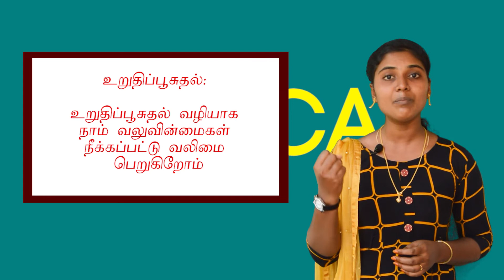Faith & Life 14 | இளையோர் மறைக்கல்வி | அத்தியாயம் 14 | “அருளடையாளங்கள் - முன்னுரை” || Youcat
Web series on Faith & Life which teaches the value of life. It's a faith journey through the Youth Catechism books YOUCAT and DOCAT
Direction
Cast: Anisha V

Episode 14

திருமண விருந்துகள், புதுமனை புகுவிழா விருந்துகள் என ஏராளமான விருந்துகளில் பங்கேற்றிருக்கிறோம். உலகைச் சார்ந்த விருந்துகள் எனக் கூறலாம், மேலும் தற்காலிகமான விருந்துகளாக இருக்கின்றன. நிரந்தரமான என்றுமே அழிவில்லாத விருந்து ஒன்று உண்டு. அது விண்ணக விருந்து. இதற்கு தனிச்சிறப்புகள் உள்ளன:   அது மகிழ்வைத் தரக்கூடியது, அழிவில்லா அன்பின் நிறைவைத் தருவது.  இவ் விருந்தை நாம் இவ்வுலகில் வாழும் காலத்தில் அனுபவிக்க முடியுமா என்றால் முடியும் என்பதே விடை. அதற்காக நமக்காகத் தரப்பட்டிருப்பவையே அருளடையாளங்கள். ஞாயிறு திருப்பலி என்பது தந்தைக் கடவுள் நமக்காக ஆயத்தம் செய்யும் விருந்தாக இருக்கிறது. இதில் குடும்பமாக, முழுமையாக பங்கேற்கும் போது விண்ணக வாழ்வின் முன்சுவை நமக்குக் கிடைக்கும்.
அனைத்து அருளடையாளங்கள் மற்றும் திருவழிபாடு சார்ந்த கொண்டாட்டங்களின் ஆணிவேராக இருந்து கொண்டு அதற்கு முழுமையான அர்த்த்த்தைக் கொடுக்க்க்கூடியவர் கடவுள் ஒருவரே. அன்பென்னும் உறவில் வாழும் மூவொரு இறைமையின் கொண்டாட்டமாக இது இருக்கிறது.
முதலாவதாக இது படைப்பின் தலைவராம் தந்தைக் கடவுளின் கொண்டாடமாக இருக்கிறது. தந்தைக் கடவுளால் படைக்கப்பட்ட நாம், அவர் படைத்த பொருட்களை அவருக்கேப் படைத்து அவரை ஆராதிக்கும் உன்னத செயலாக இது இருக்கிறது. அப்ப இரசங்களை ஒப்புக்கொடுக்கிறோம். அத்தோடு இசை இசைத்து விளங்குகள் நறுமணப் பொருட்கள் எண்ணெய் போன்றவற்றின் உதவியோடு கடவுளை ஆராதித்துக் கொண்டாடும் மிகப்பெரிய தந்தைக் கடவுளின் விழாவாக திருவழிபாடு இருக்கிறது.
இரண்டாவாதாக, மகனாகிய கடவுளின் கொண்டாட்டமாகவும் இது இருக்கிறது. மகனாகிய கடவுள் நமக்கென மீட்பின் திட்டத்தை நிறைவேற்றினார். திருப்பலியின் வழியாக நாம் விடுதலையையும் மீட்பையும் அனுபவிக்கிறோம். வார்த்தையாகவும் உடலாகவும் வரும் இயேசுவை இதன் வழியாகப் பெற்றுக் கொள்கிறோம். மனம் சுதந்திரமாகிறது, இறைஉறவில் மகிழ்கிறது.
மூன்றாவதாக, இது தூய ஆவியாரின் கொண்டாட்டமாகவும் இருக்கிறது. ஞானத்தையும் துணிவையும் ஆற்றலையும் ஆசிகளையும் தரும் தூய ஆவியாரின் கொண்டாட்டமாக திகழ்கிறது.
அனைத்து வழிபாடுகளும் கிறிஸ்துவோடு நாம் கொள்ளும் உறவை நோக்கி வழிநடத்துகிறது. சாவிலிருந்து வாழ்விற்கு உயிர்த்தெழுந்த கிறிஸ்துவின் வாழ்வில் பங்கேற்கும் அனுபவத்தை அவை தருகின்றன. அன்றாட வாழ்வின் சந்திக்கும் வேதனைகள் குழப்பங்கள் அனைத்தையும் வென்று கிறிஸ்து வழங்கும் வெற்றியில் பங்கேற்க இவை வாய்ப்பை உருவாக்குகின்றன.
வழிபாடுகளுள் தலையாக நிற்பது திருப்பலி. இது ஆண்டவராகிய இயேசு கடைசி இரவுணவின் வேளையில் அப்பத்தையும் இரசத்தையும் எடுத்துக் கொடுத்து திருப்பலியை நிறுவியதை சுட்டுகிறது. இது பழைய ஏற்பாட்டில் இஸ்ரேயல் மக்கள் எகிப்தின் அடிமைத்தளையிலிருந்து விடுவிக்கப்பட்ட நினைவின் இவ்விழாவின் போது, இயேசு புதியதொரு பலியை நிறுவுகிறார். அது மனித இனத்தை முழுவதையும் பாவத்திலிருந்து விடுவிக்கும் ஒன்றாக இருந்தது. இயேசுவின் பாடுகள், சாவு உயிர்த்தெழுதல் ஆகியவை மீட்பின் இரகசியங்களாக இருக்கின்றன. இதன் வழியாக இயேசு சாவின் ஆட்சியை ஒழித்து வாழ்வின் ஆட்சியை நிறுவினார். இதையே நாம் அருளடையாளங்கள் வழியாக்க் கொண்டாடுகிறோம். ஆகையால் ஒவ்வொரு திருவழிபாட்டு நிகழ்வுகள் உயிர்ப்பின் மாட்சியை நமக்கு வெளிப்படுத்துகிறது.
அருளடையாளங்கள் எதற்கு நமக்குத் தேவைப்படுகின்றன?
நம்முடைய சாதாரண சாவுக்குரிய மனித வாழ்வைக்கடந்து இயேசுவின் இயல்புக்கு ஏற்ற வாழ்வு நடத்த அருளடையாளங்கள் நமக்கு உதவுகின்றன. இயேசு கிறிஸ்து வழியாக கடவுளின் பிள்ளைகளாக வாழவும் மாட்சியும் சுதந்திரமும் பெற்றவர்களாக வாழவும் அருளடையாளங்கள் உதவுகின்றன.
ஏழு அருளடையாளங்கள் உள்ளன.
முதலாவதாக திருமுழுக்கு: திருமுழுக்கின் வழியாக கடவுளின் பிள்ளைகளாக மாற்றப்படுகிறோம். இரண்டாவதாக உறுதிப்பூசுதல்: உறுதிப்பூசுதல் வழியாக நாம் வலுவின்மைகள் நீக்கப்பட்டு வலிமை பெறுகிறோம். மூன்றாவதாக ஒப்புரவு அருளடையாளம். இதன் வழியாக குற்ற உணர்வுகள் அகற்றப்படுகின்றன. நான்காவதாக திவ்யநற்கருணை. இதன் வழியாக நமது ஆன்மீக பசி போக்கப்படுகிறது. ஐந்து மற்றும் ஆறாவதாக வருவன திருமணம் மற்றும் குருத்துவம். இவை வழியாக ஒருவர் கடவுளின் அன்பு சேவைக்காக தன்னையே அர்ப்பணிக்கிறார். ஏழாவதாக,  நோயில் பூசுதல். இதன் வழியாக ஒருவர் நோய் நீங்கி நலம் பெறுகிறார். விண்ணகம் நோக்கிய பயணத்திற்காக தயாராகிறார். அருளடையாளங்கள் அனைத்திற்கும் நடுநாயகமாக இருப்பவர் இயேசு ஒருவரே.
அருளடையாளங்களை நிறைவேற்றும் கடமை திருஅவையிடம் ஒப்படைக்கப்பட்டுள்ளது.

திருமுழுக்கு, உறுதிப்பூசுதல், குருத்துவம் ஆகிய மூன்று அருளடையாளங்களும் வாழ்வில் ஒரே ஒரு முறைதான் பெற்றுக் கொள்ள முடியும். காரணம் அவை, மாய்க்க முடியாத முத்திரையை ஆன்மாவில் ஏற்படுத்துகிறது. திருமுழுக்கு மற்றும் உறுதிப்பூசுதல், ஒருவரை என்றென்றைக்குமாக கடவுளின் பிள்ளாயாக்கி, கிறிஸ்துவைப் போன்று மாற்றி விடுகிறது. அவ்வாறே குருத்துவமும் ஒருவரில் தனி முத்திரையை பதிக்கிறது. குருத்துவம் ஒரு பணி அல்ல மாறாக அது கடவுளின் தனிவரமாக தரப்படுவது. இது ஒருவரிடமிருந்து எடுத்து நீக்கப்படுவதில்லை.
அருளடையாளங்கள் ஒருவகையான மாயவித்தையாகப் பார்க்கக் கூடாது. ஒருவர் அதை நம்பிக்கையுடன் புரிந்து கொண்டு ஏற்கும் போது அது பயன்மிக்கதாக மாறுகிறது. நம்பிக்கையுடன்தான் அருளடையாளம் பெற்றுக் கொள்ள முடியும், அது நம்மை வலுப்படுத்துவதோடு விசுவாசத்தை ஆழப்படுத்துகிறது.
அருளடையாளங்கள் தகுதியற்றவர்களால் நிறைவேற்றப்பட்டாலும் அது, தனது பலனை அளிக்கும். காரணம், அது, நிறைவேற்றும் ஆட்களை சார்ந்து அல்ல. அருளடையாளங்கள் இயல்பால் ஆற்றலைத் தர வல்லன. நிறைவேற்றும் பணியாளர் தகுதியற்ற நிலையில் இருந்தாலும், அது அளிக்கும் அருளில் மாற்றமில்லை.